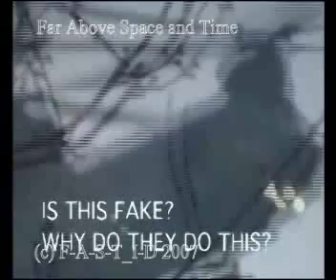UFOs & Helicopters 2009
Episode 41 - Far Above Space and Time - If all this isn't real then why do they do this?